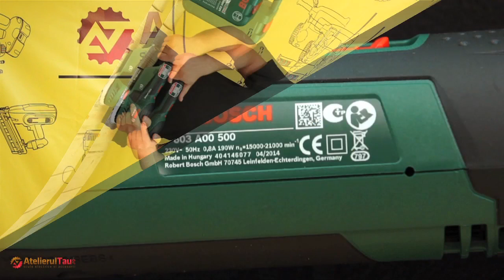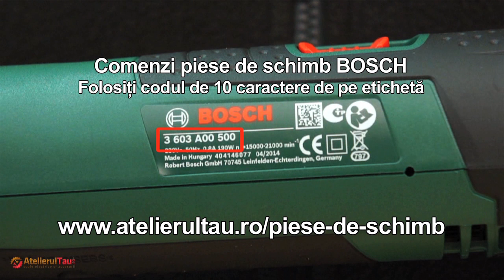BOSCH - PEX 300 AE - Slefuitor cu excentric - Set de livrare - AtelierulTau.ro - WunderHaff SRL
Prezentare set de livrare slefuitor cu excentric BOSCH PEX 300 AE.